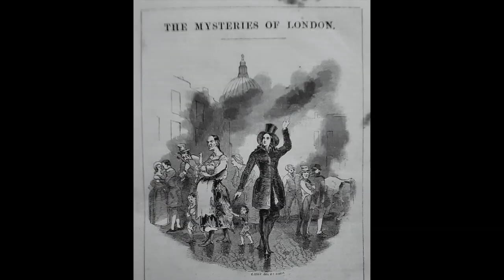Mysteries of London, Chapter 54